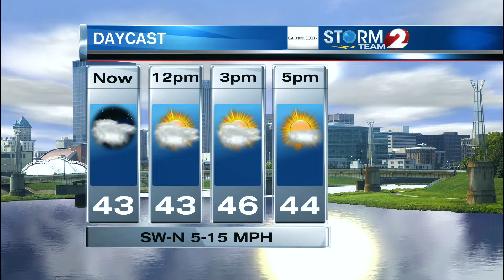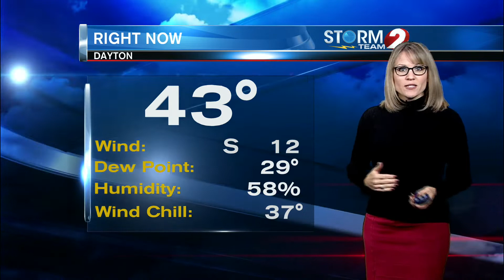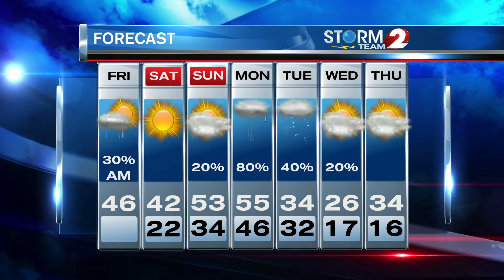AM Forecast 12-6-19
Morning showers then some afternoon sun...